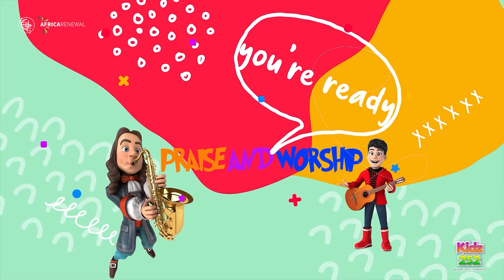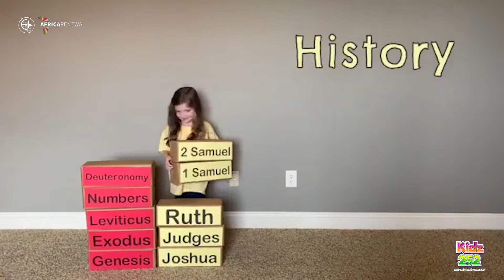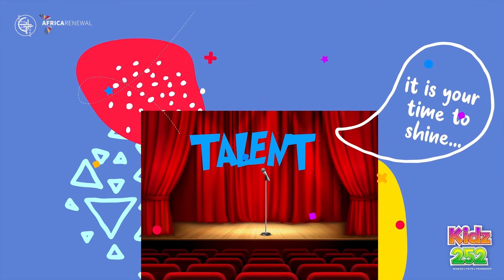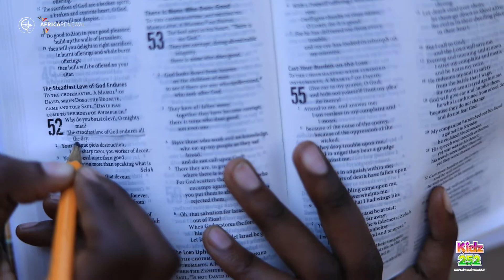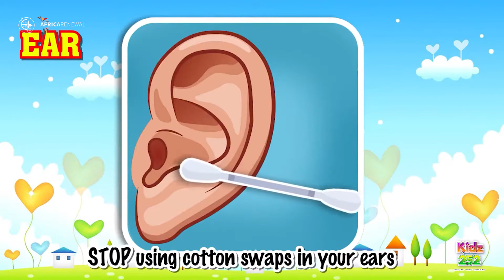Kidz 252 Show | Gaba Community Church | 19th March 2022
Welcome to Gaba Community Church Online service streaming Live. We are so glad you’re Here Please share and comment.

Ways To Give:
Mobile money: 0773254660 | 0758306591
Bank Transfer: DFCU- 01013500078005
                        : Absa- 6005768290 UGX | 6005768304 USD